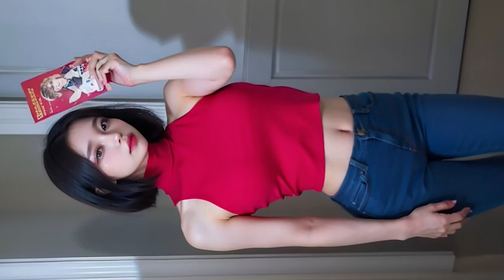4K AI 룩북 리얼 스트리트 걸 댄스 AI STUDIO